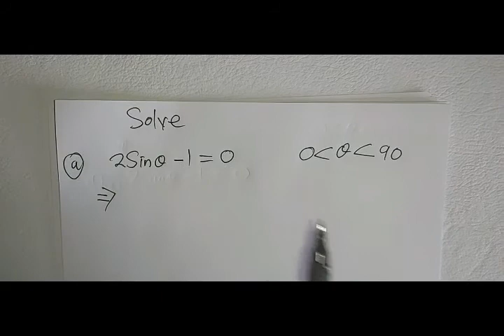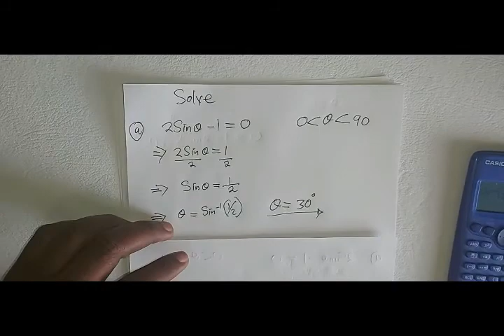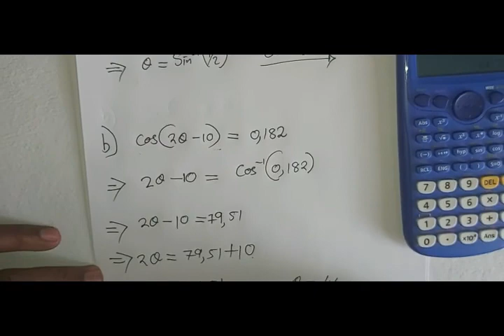trigonometric equations grade 10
solving trig equations grade 10